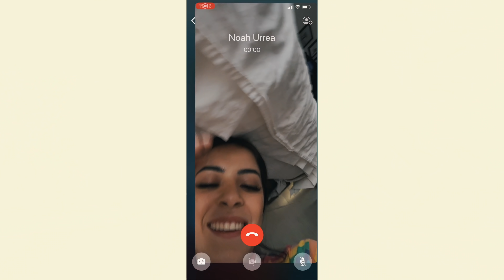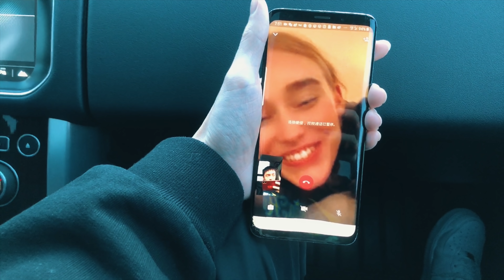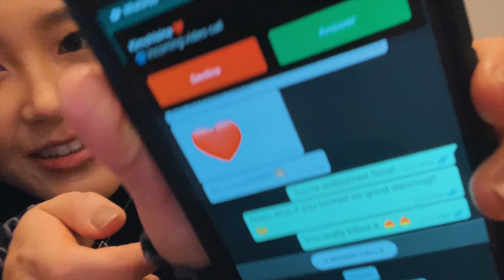Ring Ring! FaceTime Catch-Ups with Now United...Reuniting Soon??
We miss each other so much and had a little catch-up this week!! ❤️